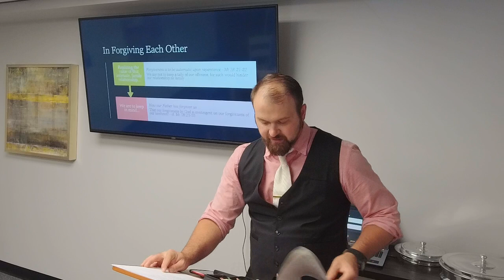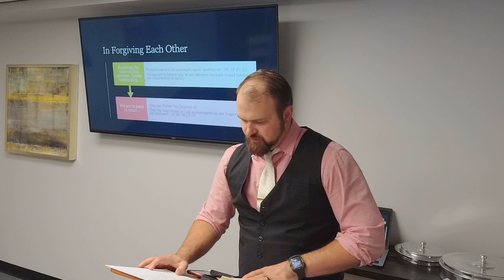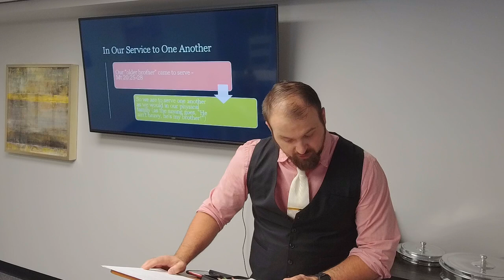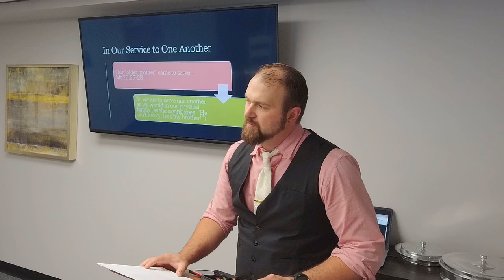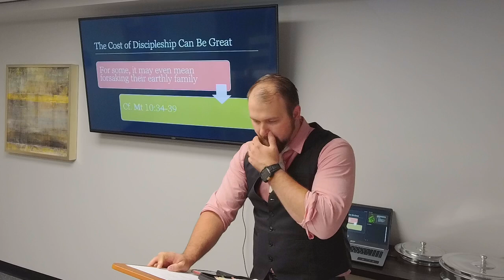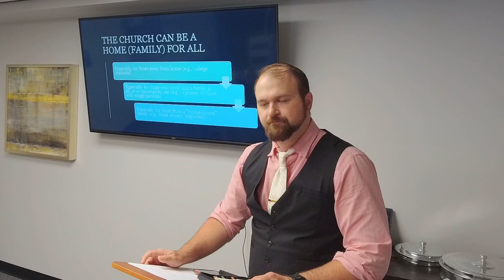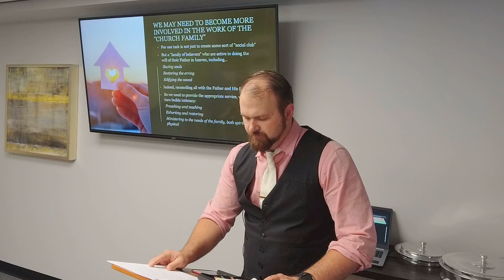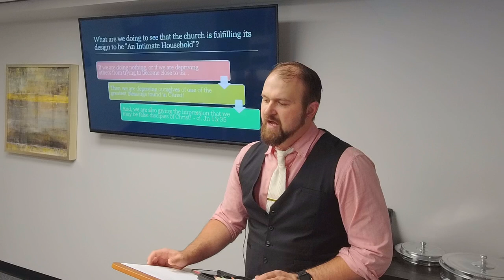Our Life Together Series - An Intimate Household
Lebanon church of Christ - Evangelist - Kyle Riebe